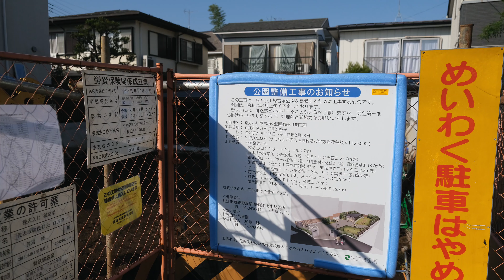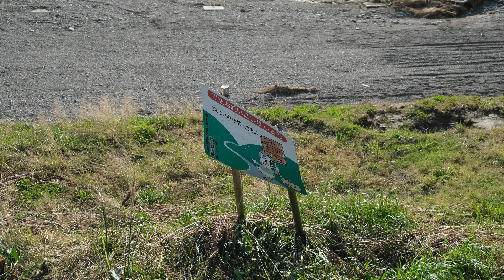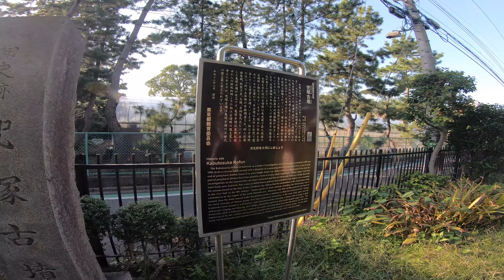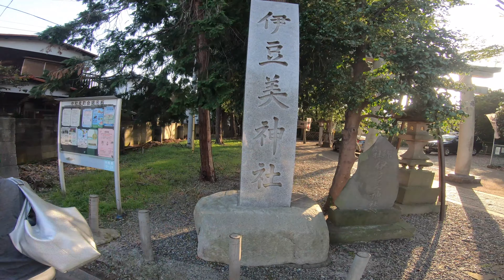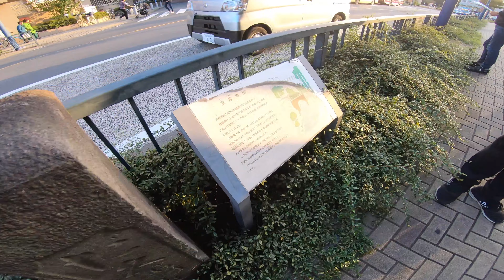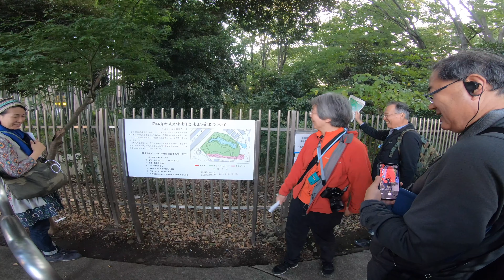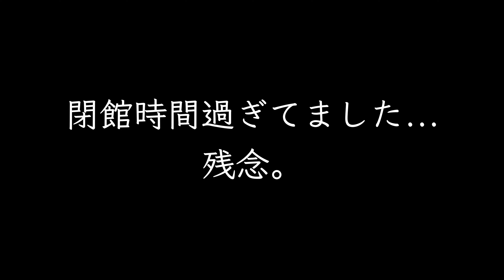VLOG / 20191102・東京古道散歩 - 古墳と古道シリーズ その2 [4K]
荻窪圭さんが講師の新潮講座，東京古道散歩に行ってきました。
・出発駅：和泉多摩川
・到着駅：狛江